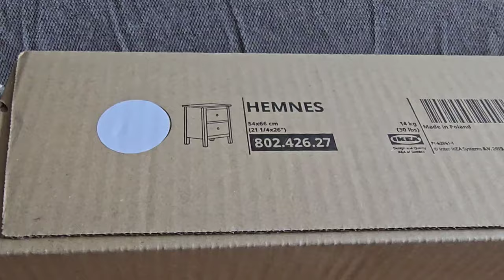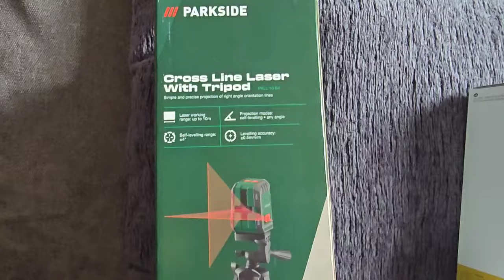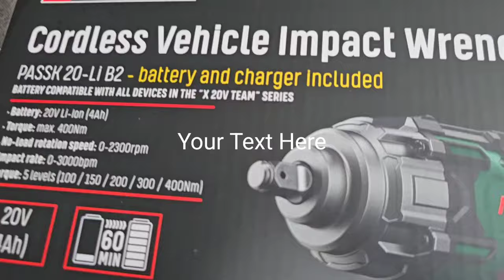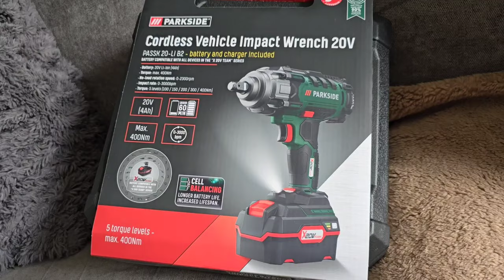I'm made a mistake and got a bargain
Had a good afternoon with Denise shopping dispite having very little sleep after night shift